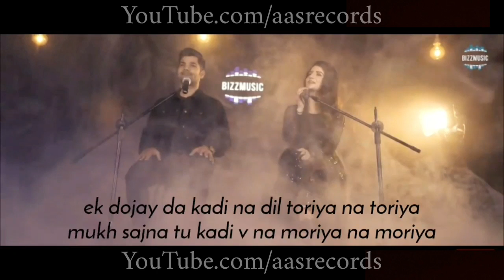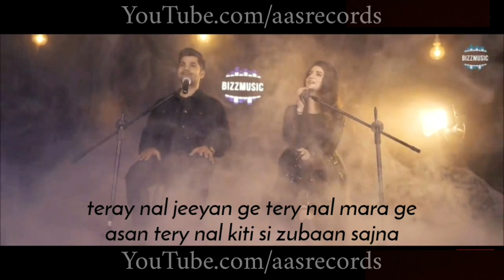Beh Ky ishq di beri Asaan paar langa Allah badshah Ay Sada Nighban Sajna Song